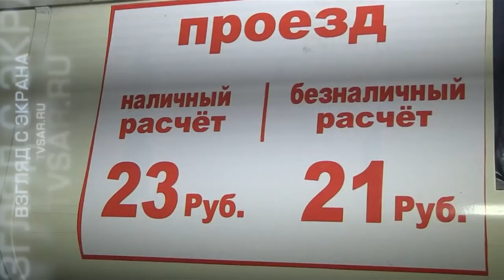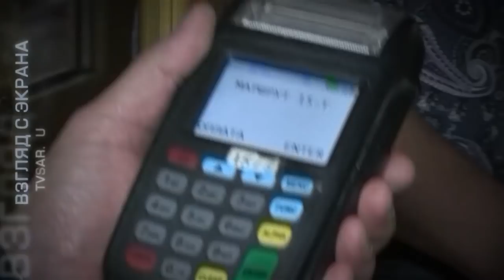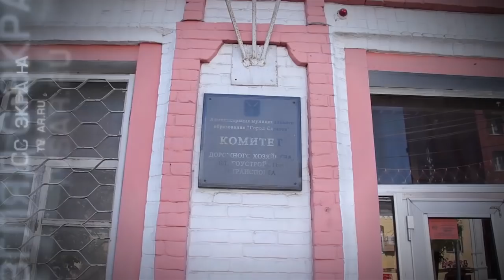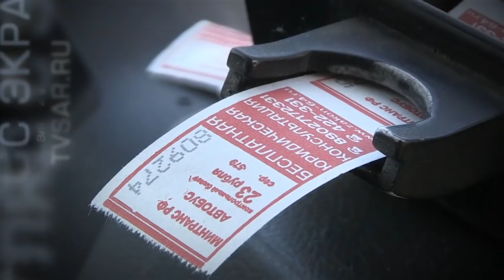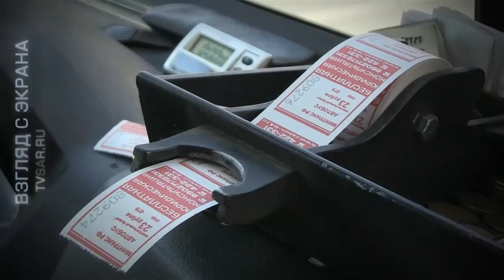Безналичный расчет в автобусах Саратова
Саратовские перевозчики сомневаются, что успеют до 1 июля оснастить автобусы и маршрутки терминалами для считывания карт. Нововведение - требование федерального закона "О применении контрольно-кассововой техники в Российской Федерации". Аналогичное требование содержится и в постановлении мэрии.